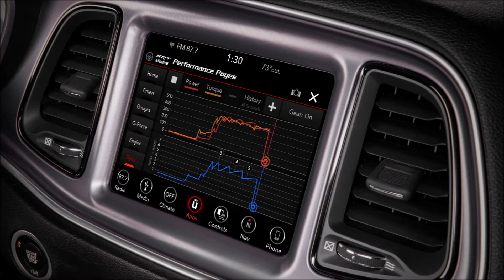Dodge Challenger 2019 Slideshow